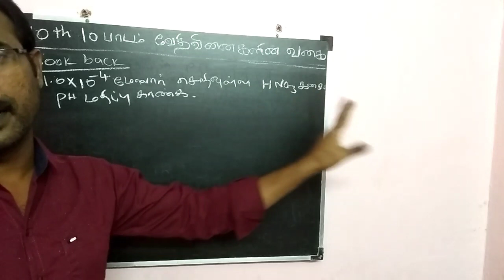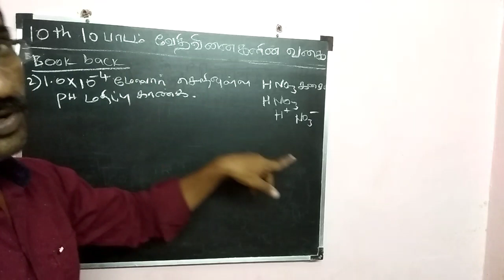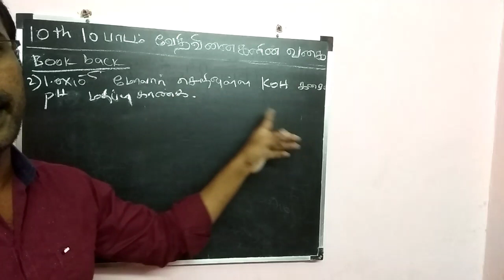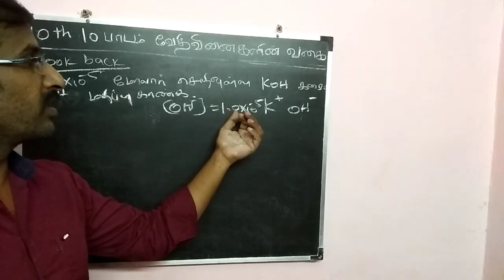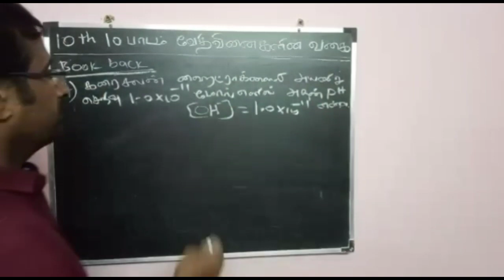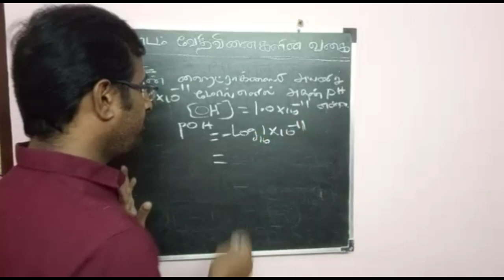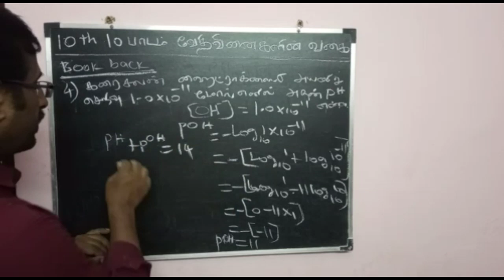10th std science|pH கணக்கீடுகள் பகுதி 2 | pH calculations part - 2.